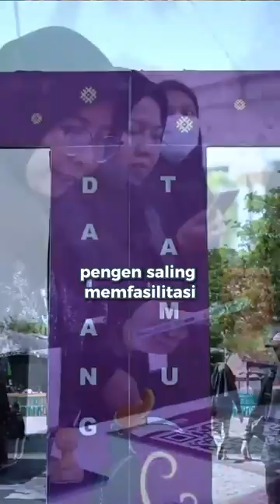DEFINISI KELUARGA MASYARAKAT